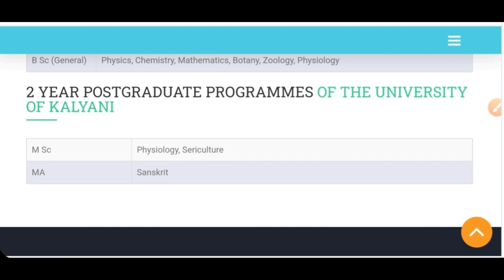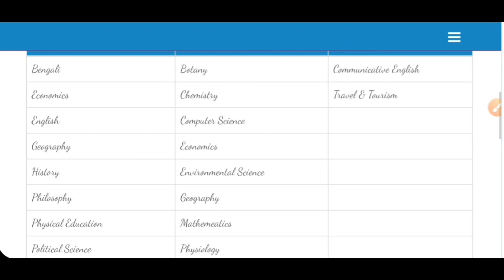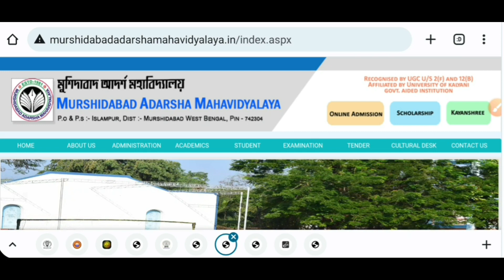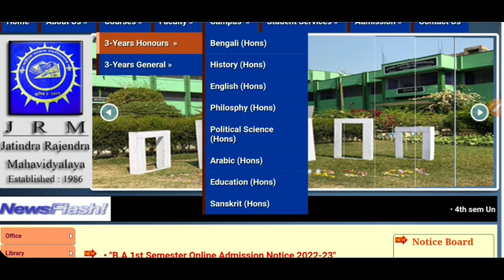Murshidabad District Best Colleges: Top 10 Colleges Under Murshidabad: WB College Admission 2024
West Bengal College University Admission 2023. WB ug pg admission 2023. Top colleges in Murshidabad District. Review. See the video.

Content Includes-
Murshidabad best colleges,
top colleges in Murshidabad District,
Murshidabad college admission,
Best college in kalyani University,
Murshidabad college admission 2023
krishnath college,
berhampore college,
berhampore girls' college,
jangipur college,
dukhulal nibaran chandra college,
kandi raj college,
murshidabad adarsha mahavidyalaya,
jatindra rajendra mahavidyalaya,
raja birendra chandra college,
lalgola college,
ku college admission 2023